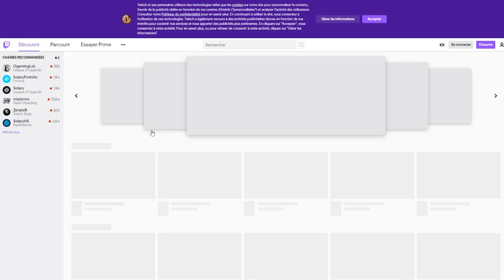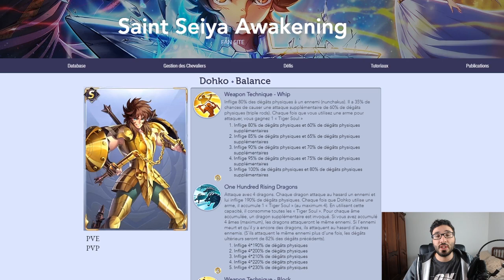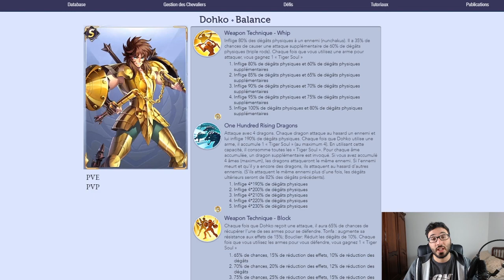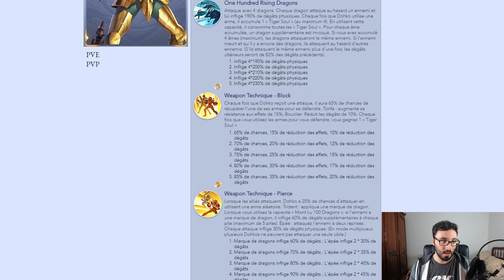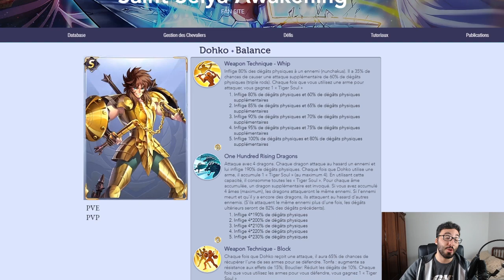INVOCATION DOHKO ?!! JAMAIS !!! | SAINT SEIYA AWAKENING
INVOCATION DOHKO SAINTSEIYA AWAKENING